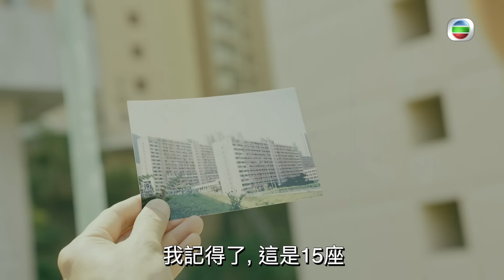回家 ｜ 黃智賢 重回象山邨 為街坊煮媽媽嘅拿手好菜 ｜ 石籬邨 ｜ 象山邨 ｜公屋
【 回家 】黃智賢重回象山邨 為街坊煮媽媽嘅拿手好菜

今集《 回家 》嘅嘉賓就係 黃智賢 ，原來 黃智賢 曾經住過石籬邨、象山邨，但因為人口暴增最後就搬去象山邨，一家11口就逼喺細細嘅空間，所以今次 黃智賢 重返舊居，令 黃智賢 百感交集，回憶湧現，而對 黃智賢 最深刻嘅地方係廚房，因為有黃媽媽嘅教導，所以承傳到「媽媽味道」，亦藉今次重返舊居，為街坊炮製媽媽嘅拿手好菜，感謝鄰里間多年來嘅照顧。今集《 回家 》充滿感動同人情味，所以千祈唔好錯過喇！